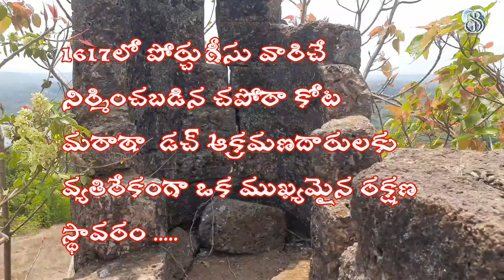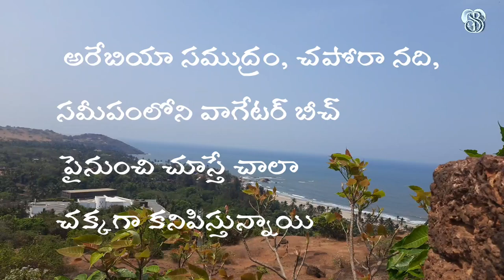Chapora fort#north goa||ఈ కోట చరిత్ర తెలుసా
Dear my subscribers will Watch this video in full in this video fortChapora Fort Vagator Beach and Ozran Beach in North Goa are some of the most beautiful places in North Goa super location photography best location wonderful locations

Chapora Fort, located at the northern side of Goa, is famously called Dil Chahta Hai Fort. Due to Chapora Fort shown in Dil Chahta Hai Movie goa became very famous tourist destination. Chapora fort overlooks the Chapora river and  Beach. Chapora fort is open all the time and there is no entry fee to enter the fort. Chapora Fort  Baga Beach

visiting place
Goa visiting place
best fort
Goa trip
Goa full tour
North Goa place visit
sb 7